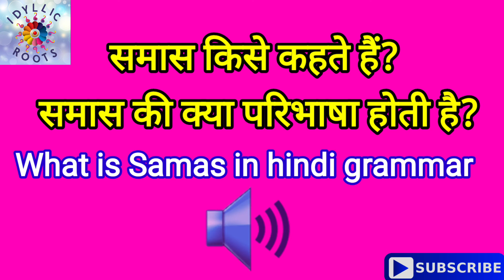समास किसे कहते हैं? समास की क्या परिभाषा होती है? What is Samas in hindi grammar | Samas kya hai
Samas kise kahte hain | Samas ki paribhasha | Samas definition in hindi,  definition of Samas, Hindi samas kise kahate hai.

💁🏻‍♂️💁🏻‍♀️People also search & Like 👇
IDYLLIC ROOTS

💥 Ginni Kitchen 💥

💥 Idyllic Drawing 💥

👉🏻follow us on:
Face Book, Instagram,